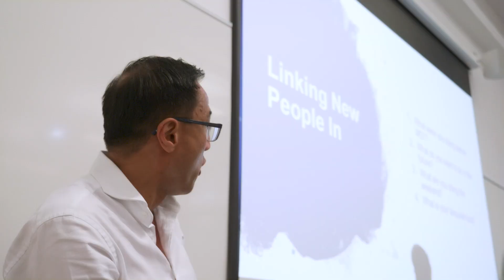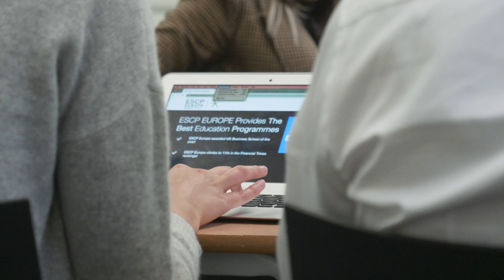MSc in Digital Transformation Management & Leadership - Induction Day (Class of 2020)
On Monday 16th September, ESCP Europe welcomed the first MSc in Digital Transformation Management & Leadership programme cohort at our London campus.

After an induction in the morning and networking lunch, students got the first glimpse of the exciting programme curriculum with the afternoon session on Megatrends: Understanding How the Future Unfolds.